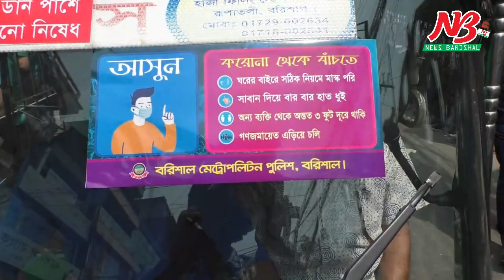জনসচেতনতামূলক প্রচারনা চালিয়েছে বরিশাল মেট্রােপলিটন পুলিশ।Barisal Matro Police। News Barisal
জনসচেতনতামূলক প্রচারনা চালিয়েছে বরিশাল মেট্রােপলিটন পুলিশ।

বরিশালে র‌্যালী, সমাবেশ, মাইকিং, মাস্ক বিতরন ও বিভিন্ন দোকান ও যানবাহনের স্টিকার সাঁটিয়ে করোনা প্রতিরোধে বরিশালে সচেতনাতামূলক প্রচারনা চালিয়েছে মেট্রোপলিটন পুলিশ। রবিবার সকাল ১১টায় নগরীর সদর রোডের অশি^নী কুমার হলের সামনে এসব কর্মসূচী পালিত হয়।

করোনা সংক্রামন উদ্বেগজনকভাবে বেড়ে যাওয়ায় জনসচেতনতা সৃস্টির লক্ষ্যে মাঠে নেমেছে বরিশাল মেট্রোপলিটন পুলিশ (বিএমপি)।

এ উপলক্ষ্যে সকাল ১১টায় নগরীর সদর রোডের অশি^নী কুমার হলের সামনে এক সচেতনতামূলক সমাবেশ অনুষ্ঠিত হয়। সমাবেশে বক্তব্য রাখেন বিএমপি’র অতিরিক্ত কমিশনার মো. এনামুল হক, উপ-কমিশনার (দক্ষিন) মো. মোকতার হোসেন, সহকারী কমিশনার শারমিন সুলতানা রাখি এবং কোতয়ালী মডেল থানার ওসি মো. নুরুল ইসলাম। বিভিন্ন শ্রেনী পেশার মানুষ সচেতনতামূলক এসব কর্মসূচীতে অংশ নেয়। সমাবেশে করোনা সংক্রামন থেকে রক্ষায় স্বাস্থ্য বিধি মেনে চলা সহ সকলকে মাস্ক ব্যবহারের আহ্বান জানান বক্তারা।

সমাবেশ শেষে পুলিশ কর্মকর্তারা মাস্ক বিহীন জনসাধারনের মাঝে মাস্ক বিতরন এবং বিভিন্ন যানবহান ও ব্যবসা প্রতিষ্ঠানে সচেতনতামূলক স্টিকার সাঁটিয়ে দেন। এ সময় সদর রোডে এক সংক্ষিপ্ত সচেতনতামূলক র‌্যালী অনুষ্ঠিত হয়। র‌্যালীতে করোনা থেকে রক্ষায় বিভিন্ন সচেতনতামূলক প্লাকার্ড প্রদর্শন করা হয়। পরে দুটি যানবাহনে করোনা সচেতনতায় মাইকিং করা হয় নগরীতে।

সমাবেশ শেষে বিএমপি’র অতিরিক্ত কমিশনার এনামুল হক বলেন, সাম্প্রতিক সময়ে বরিশাল সহ সারা দেশে করোনা সংক্রামনের হার বাড়ছে। করোনা থেকে বাঁচতে জনসচেতনতার বিকল্প নেই। স্বাস্থ্য বিধি রক্ষায় শারীরিক দূরত্ব অনুসরন, বারবার হাত ধোয়া এবং মাস্ক ব্যহারের বিষয়টি জনগনকে স্মরন করিয়ে দিতেই মেট্রোপলিটন পুলিশ এই প্রচারনার আয়োজন করেছে বলে তিনি জানান।

মেট্রোপলিটন এলাকা ছাড়াও জেলার বিভিন্ন থানায় পুলিশের উদ্যোগে করোনা থেকে রক্ষায় জনসচেতনতামূলক প্রচারনা চালানো হয়। ##